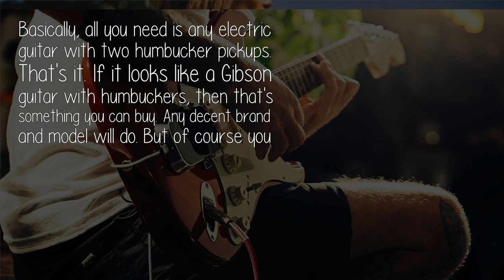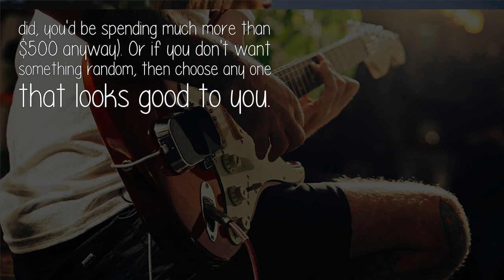I Am Planning To Buy An Electric Guitar But What Brand Model Should I Get?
Okay, I'll just go ahead and recommend specific models, because you seem too hyped up by too many details that are really easily covered by almost any guitar of a certain type. Don't worry, its a beginner thing and it's